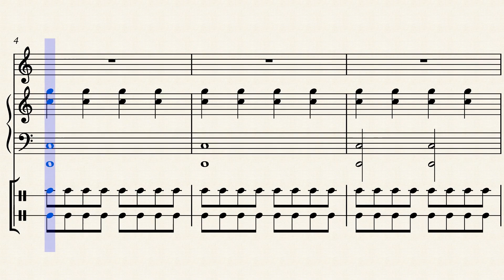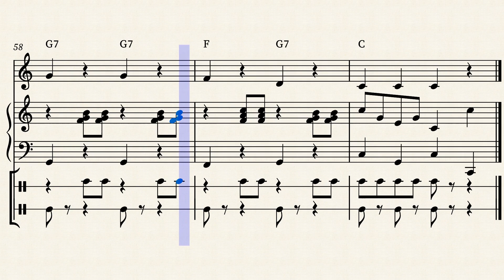Jingle Bells Easy Sheet Music | C Major [Lower Register]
Jingle Bells in an easy arrangement that can be played for any C instrument in the key of C. You can play this easy Jingle Bells with piano accompanimet and percussion. Also, you can play this easy Jingle Bells with chords on your acoustic guitar, ukulele and other instruments.

This sheet music of Jingle Bells can be played on violin, flute, oboe, recorder, etc.
Do you play any C instrumet? So this arrangement of Jingle Bells for C instruments fits for you!

Did you like this arrangement of Jingle Bells Easy Sheet Music | C Major [Lower Register]?